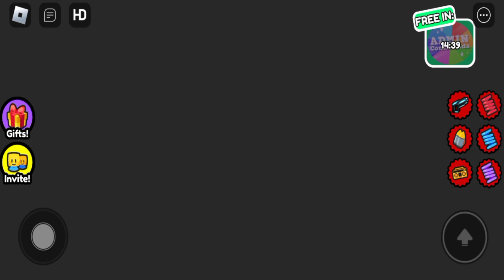MARIO BARRY SCHOOL BREAKOUT! OBBY ROBLOX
MARIO BARRY SCHOOL BREAKOUT!